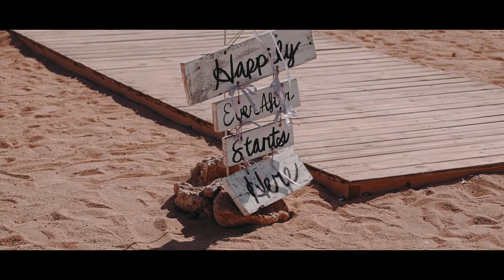Cyprus love wedding clip